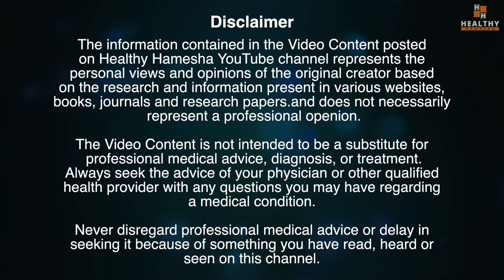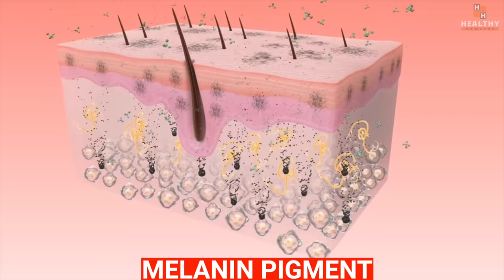यह तीन चीज़ें 30 दिन लगाओ सारे सफेद बाल काले हो जाएंगे | White Hair To Black Hair Naturally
In this video Dr Saleem Zaidi will tell you about an all round ayurvedic treatment to prevent premature greying of hair. This treatment to turn white hair to black hair is based on 3 different home remedies. First one is an ayurvedic remedy for white hair that is used orally, second is for hair wash and third home remedy for grey hair is an oil that will help you turn white hair to black hair naturally.